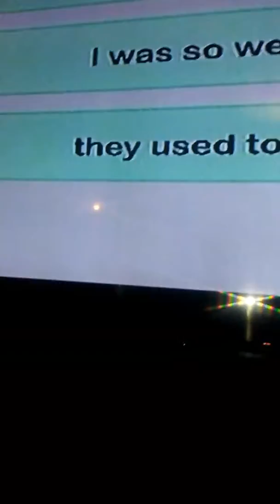The Amazing World of Gumball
This show is from Cartoon Network/Payne payne